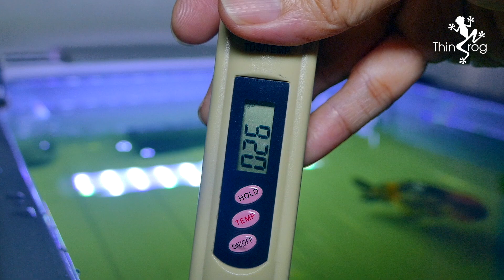My New Goldfish (Part 2) - NEW FISH meeting a new friends.